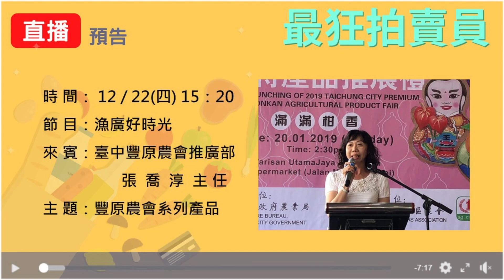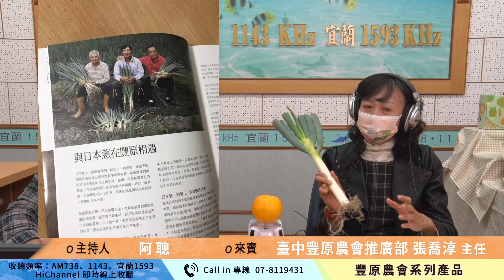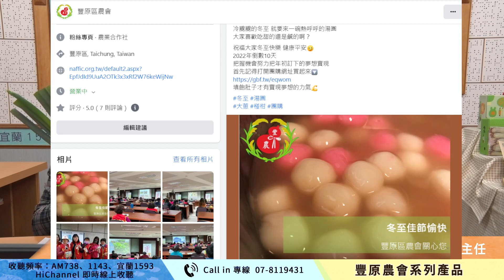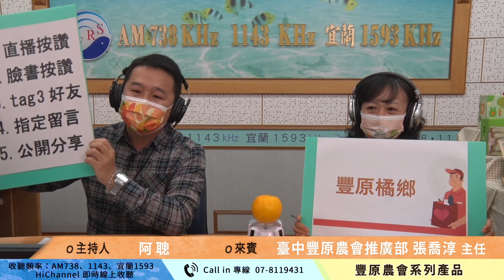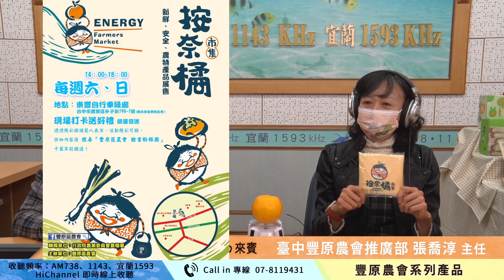【最狂拍賣員】豐原農會系列產品